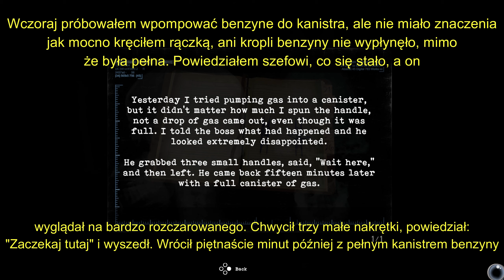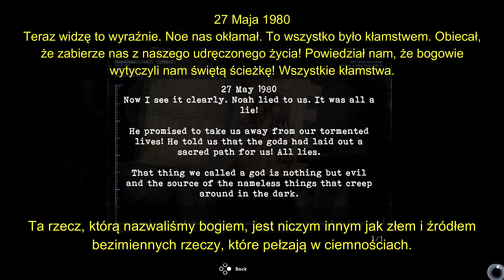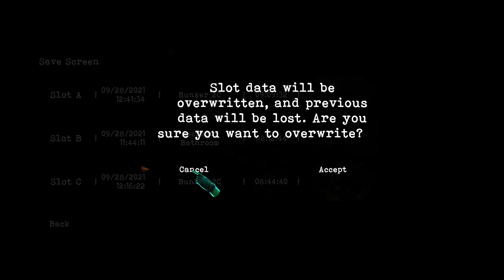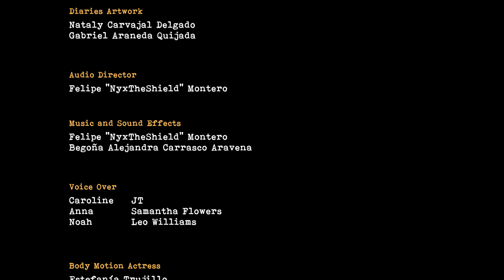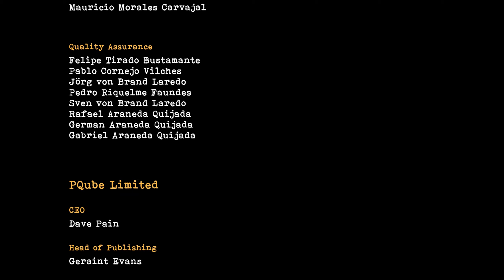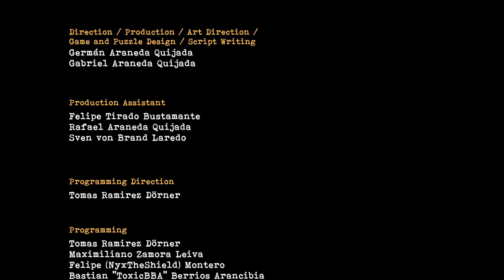Zagrajmy w TORMENTED SOULS [#15] Boss | Koniec + WSZYSTKIE ZAKOŃCZENIA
➡️Tormented Souls to przygodowa gra akcji, utrzymana w klimatach klasycznego survival horroru, w której akcja prowadzona jest z perspektywy trzeciej osoby (TPP). Tytuł stylem mocno nawiązuje do takich klasyków, jak Resident Evil, Silent Hill czy Alone in the Dark, zachowując elementy, które przyczyniły się do popularności wymienionych produkcji. Doczekał się jednak pewnych udoskonaleń – kamera jest bardziej dynamiczna a schemat sterowania unowocześniony. Za produkcję Tormented Souls odpowiada niezależne studio Dual Effect, wydaniem zajęło się natomiast PQube.
Akcja gry osadzona została w fikcyjnym Winterlake. Główna bohaterka Caroline Walker ma za zadanie rozwiązać sprawę zaginięcia dwóch sióstr, w tym celu udaje się do Wildberger Mansion – opuszczonej, przemienionej w szpital rezydencji, w której ma nadzieję zdobyć kilka cennych informacji. Podczas przeszukiwania budynku zostaje jednak zaatakowana i pozbawiona przytomności przez nieznaną jej osobę. Po siedmiu dniach wybudza się gwałtownie – podłączona do dziwnej, niszczejącej aparatury, zupełnie naga i zanurzona w wypełnionej zatęchłą wodą wannie. Niedługo po uwolnieniu się zdaje sobie sprawę, że utraciła wszystkie wspomnienia. Zaczyna więc kluczyć po korytarzach, próbując przypomnieć sobie kim jest oraz pojąć cel, dla którego została uwięziona w tej tajemniczej, upiornej rezydencji.⬅️